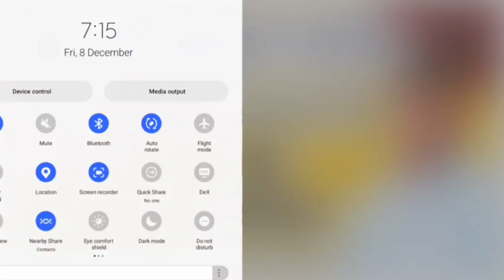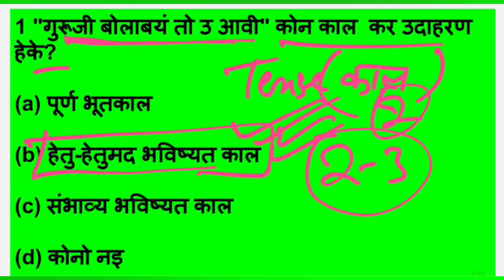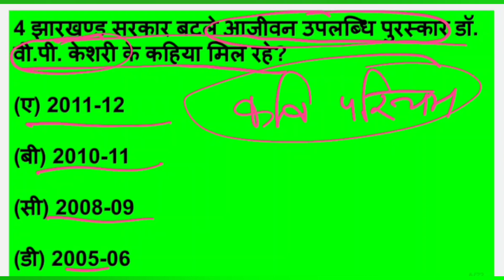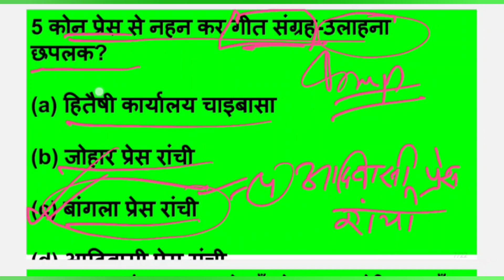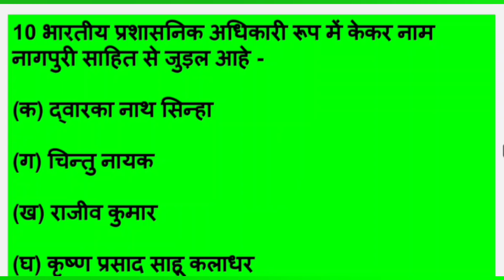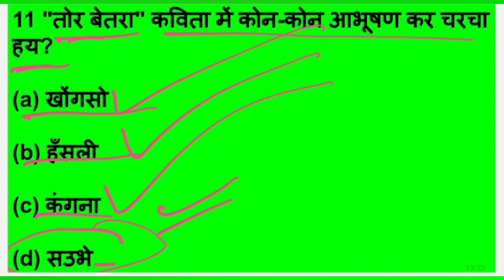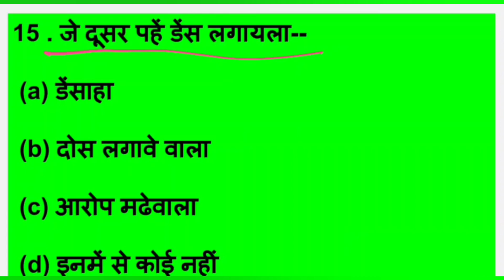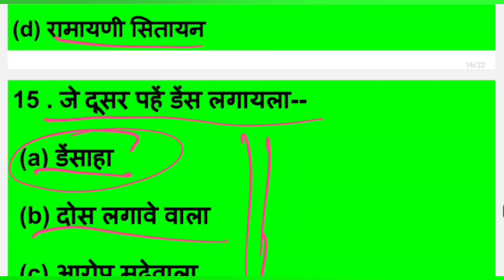वस्तुनिष्ठ नागपुरी | jssc सचिवालय महत्वपूर्ण प्रश्न | Class 04 Mix Question By KP Sir Team S4G 🎯🏆🔥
🔰 टेलीग्राम:-
झा० जीके Daily Quiz:-🎯 👇